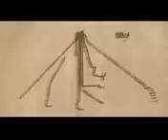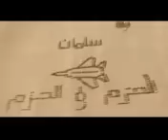لا تهان امة تصرخ يا سلمان